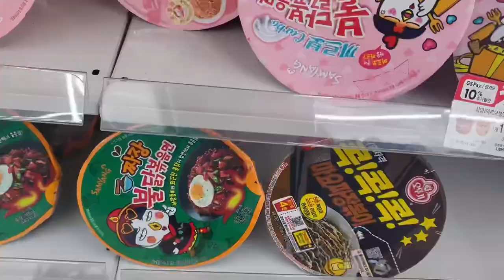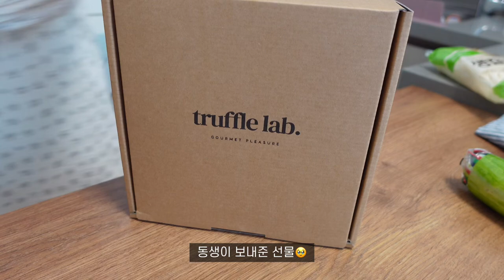vlog | 빵먹방에 진심인 빵순이 자취일상 브이로그 | 편의점 먹방, 선선한 저녁 카페 가기 | 베이컨크림파스타, 고르곤졸라 피자, 바지락칼국수, 로제 불닭볶음면, 김치전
안녕하세요, 은핏입니다☺️

📌 화질을 2160p에 맞춰주시면 더 선명하게 보실 수 있어요
📌 Please make sure you view in 2160p